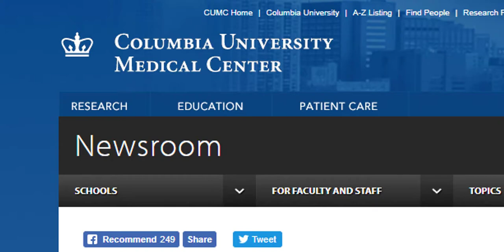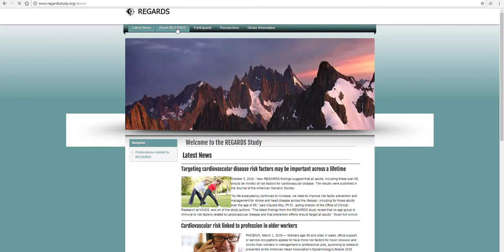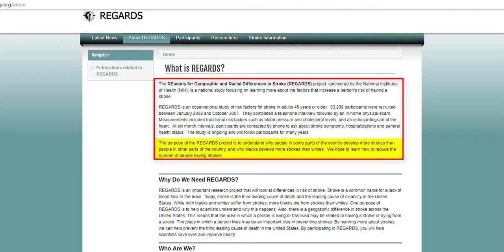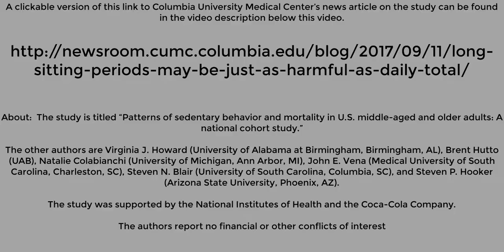Todd And Debra Show 45 - Sitting? It can KILL?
Seriously, the idea of sitting increasing one's risk of death sounds crazy. But Dr. Keith Diaz, one of the authors of this fascinating study breaks it down for us. Apologies for the technical difficulties we had while taping and editing this. Pretend like it's a modern day Gulliver's Travels thing. (Todd & Debra are the fuzzy Lilliputians, Dr. Diaz is the non-fuzzy Gulliver) (Duh) Despite the video problems, we hope you'll at least listen to the audio. This info is life-changing. Life-extending, even!